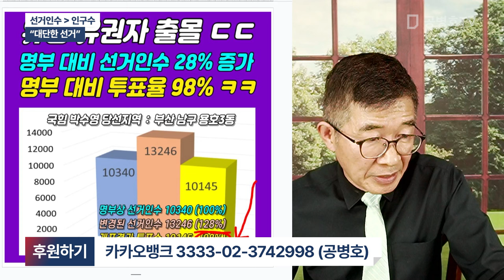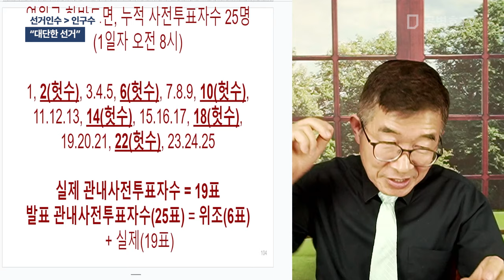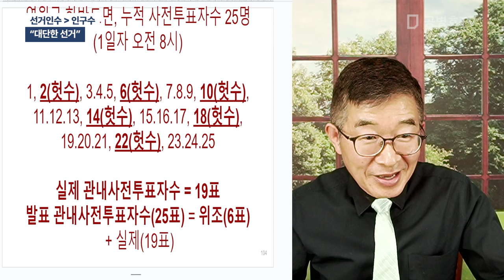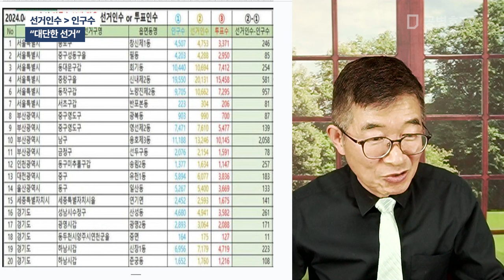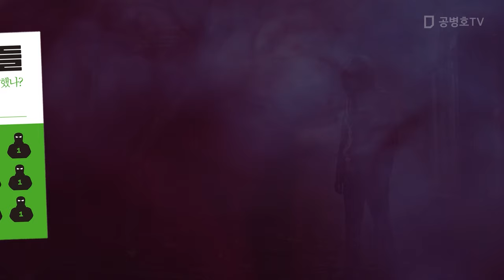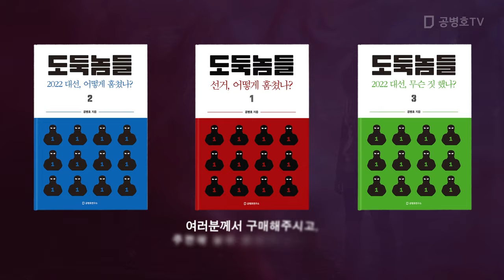인구수 보다 많은 선거인수 / "대단한 선거"[공병호TV]